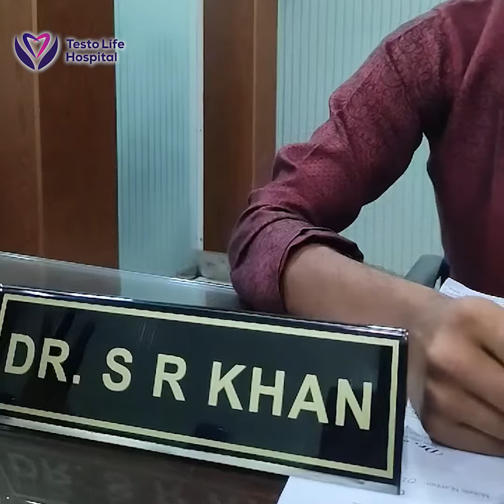চিকিৎসা নিয়ে ওষুধ ছাড়াই সুস্থ একজন রোগীর অনুভূতি